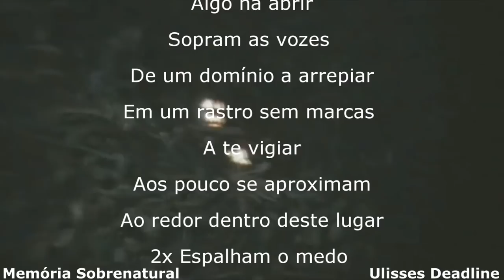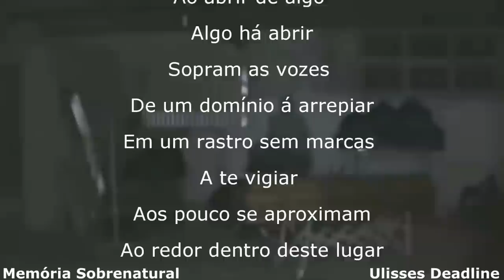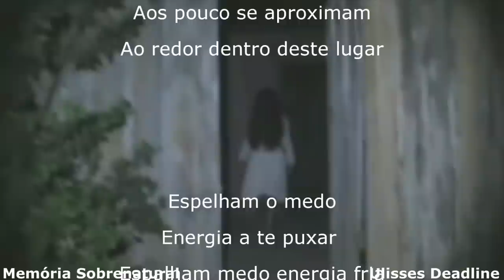Me confrontei com um Demônio agressivo * A Colônia *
Este video traz a continuação noi período da noite em um local assombrado aonde o contado sobrenatural foi ao extremo .